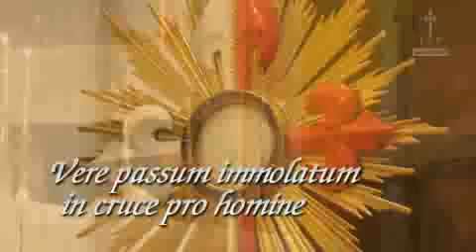Cânticos eucarísticos - Ave Verum (2ª parte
João S. Clá Dias, Arautos do Evangelho: Cânticos eucarísticos comentados pelo Mons. João S. Clá Dias. Assista aqui os mais belos louvores ao Santíssimo Sacramento em musicas gregorianas.